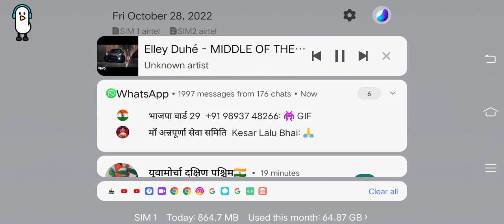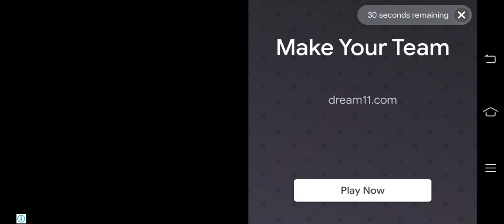very good game - warship battle